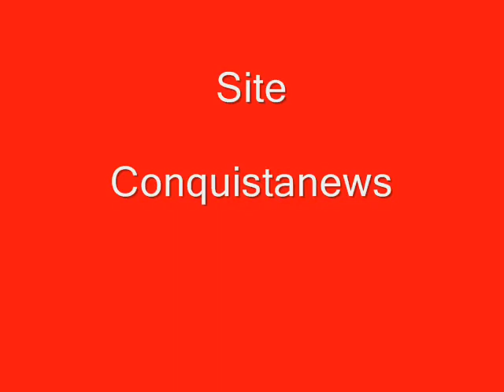Visitando as barragens de água fria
Moacyr Figueira,  Arlindo Rebouças, Cícero da Hospec, João Melo, o pessoal da Embasa, participam deste vídeo.